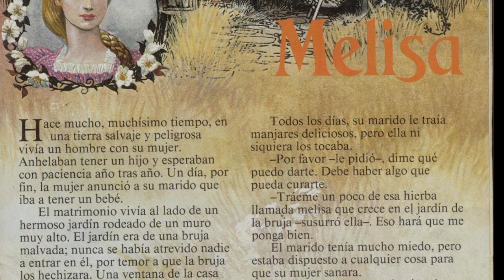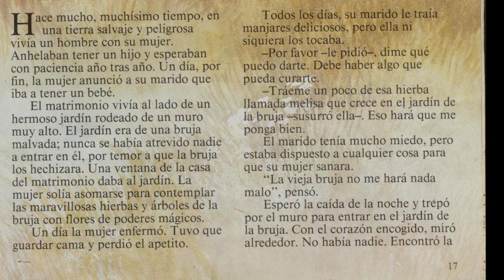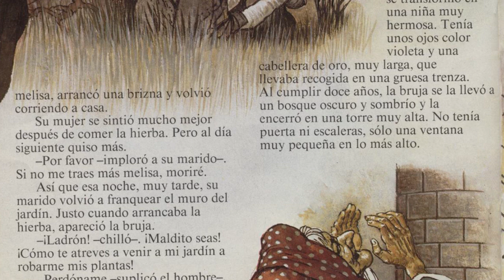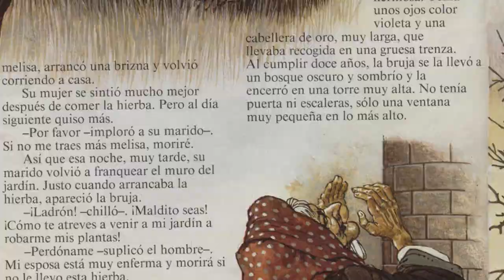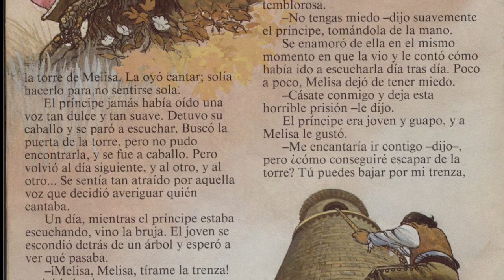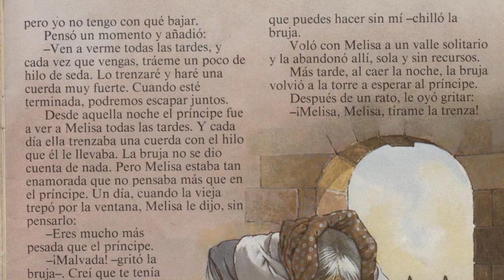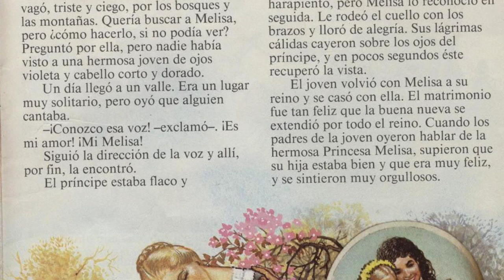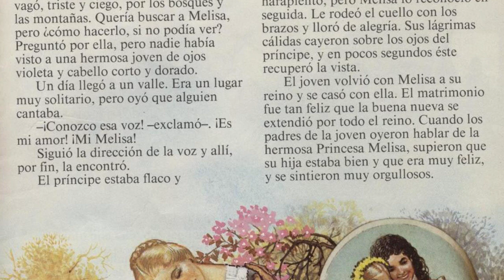Cuenta Cuentos: Melisa (Rapunzel)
Este es un canal para para mirar, leer y escuchar diferentes cuentos.

En Este vídeo tendremos la historia Melisa (Rapunzel)

con el maravilloso trabajo de:

Narradores:  Marta Martorell
Ilustrador: Francis Phillips
de esta espectacular historia que los divertirá y los hará pasar un rato agradable